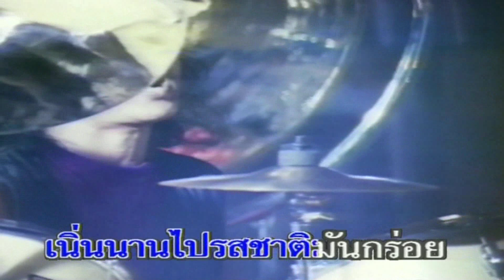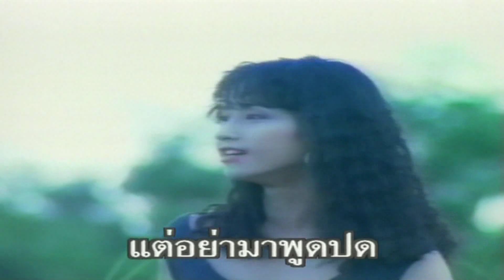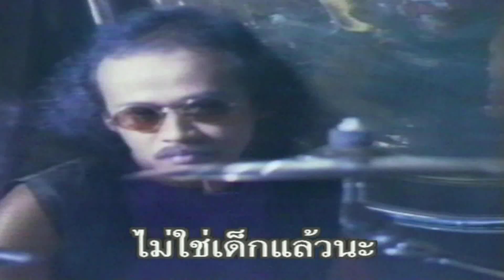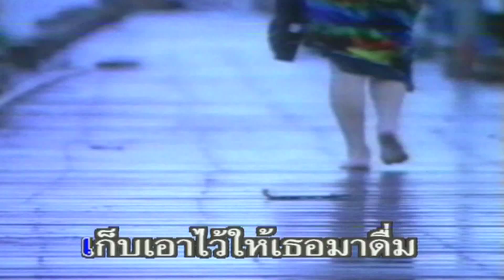อ้อล้อ - วงซูซู (คาราโอเกะซาวด์ดนตรี)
เพลง อ้อล้อ
ขับร้องโดย : วงซูซู

อ้อล้ออ้อล้อ นานไปหน่อยแล้วหนา เธอปล่อยให้ฉัน
ได้แต่นั่งคอย คอยจนเมื่อยปวดหลัง แต่ว่าความหวัง
นั้นยังห่างไกล เนิ่นนานไปหัวใจมันเจ็บ เนิ่นนานไปรสชาติมันกร่อย
ว่าคอยว่าเฝ้าว่าเหงา ว่ารออ้อล้ออ้อล้อ หรือมันจะมากไปไหม
ที่บอกว่ารักเธอจนหมดใจ หรือมีคนอื่นอีกไหม
ที่บอกว่ารักเธอมากกว่าฉัน เปิดให้ดูหัวใจเธอหน่อย
ให้เธอดูหัวใจฉันหน่อย ว่าคอยว่าเฝ้าว่าเหงา ว่ารออ้อล้อ
ขอเพียงคำคำเดียว ว่ารักจากเธอเท่านั้นก็พอ
ขอเพียงคำคำเดียว จะนานเท่าไรเท่านั้นก็รอ แต่อย่ามาพูดปด
ไม่ใช่เด็กแล้วนะ แบหัวใจออกมาแบหัวใจออกมา บอกมาเถิด
ขอเพียงคำคำเดียว จะนานเท่าไรเท่านั้นก็รอ
แต่อย่ามาพูดปด ไม่ใช่เด็กแล้วนะ
แบหัวใจออกมาแบหัวใจออกมา นานอีกหน่อยไม่ไหว
คงแตกสลายคงไหวสั่นคลอน ใจฉันให้แน่ให้นอน
จะหย่อนลงไว้ในโหลยาดอง เก็บเอาไว้ให้เธอมาดื่ม
เก็บเอาไว้ไม่ให้มันเน่า ว่าคอยว่าเฝ้าว่าเหงา ว่ารออ้อล้อ
เก็บเอาไว้ให้เธอมาดื่ม เก็บเอาไว้ไม่ให้มันเน่า
ว่าคอยว่าเฝ้าว่าเหงา ว่ารอว่ารออ้อล้อรอเธอ